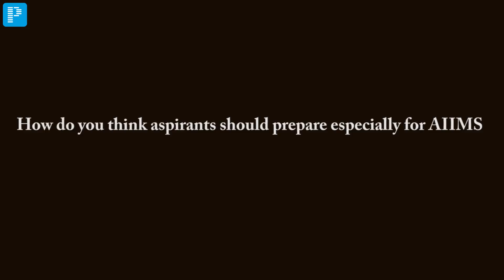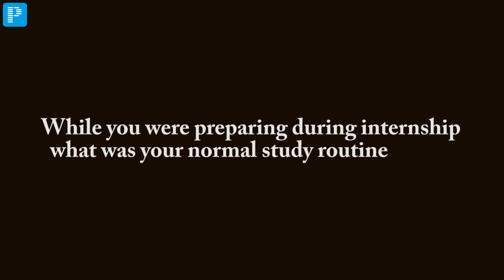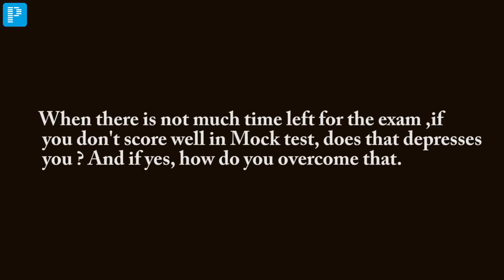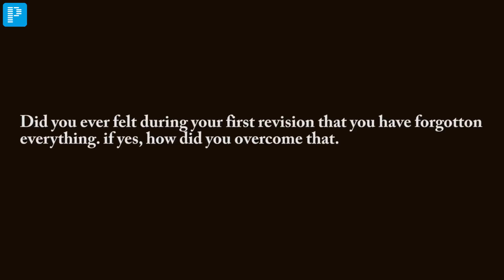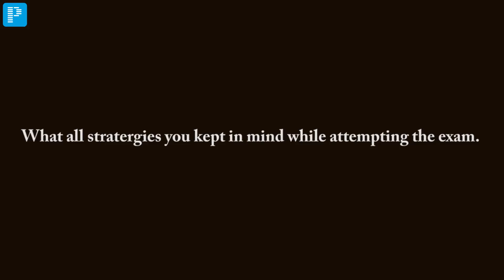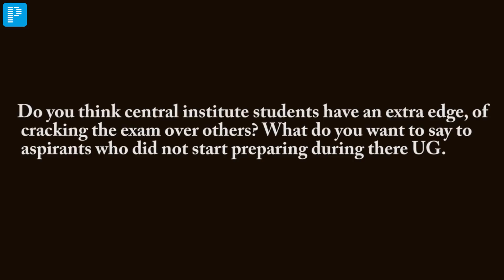'Eat only what you can swallow' : Dr Shubham Sahni (AIIMS Rank- 7)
Achieving an unbelievable Rank 7 in his first AIIMS attempt, Dr. Shubham shares his success story in this interview.

Let's hear from the topper and utilize the advice for NEET PG. Let his story inspire you to create and carve your own success story.

To enroll for PrepLadder's Champion Blueprint visit: 2020.prepladder.com